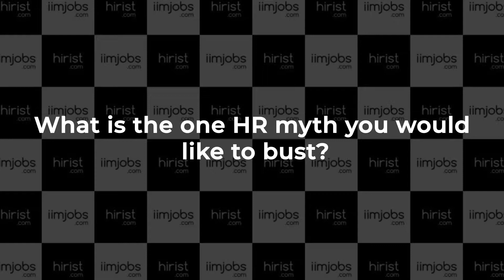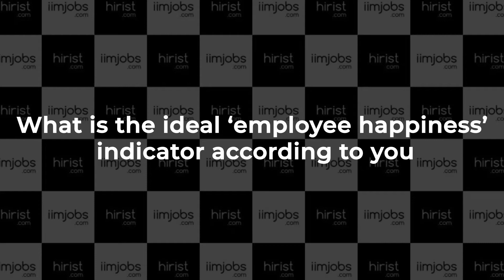HR Talkies with Babita Basak - Associate Director, Human Resources at Edelweiss Financial Services.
Catch Babita Basak - Associate Director, Human Resources at Edelweiss Financial Services at the HRTalkies, where she sheds some light on being an HR Professional!